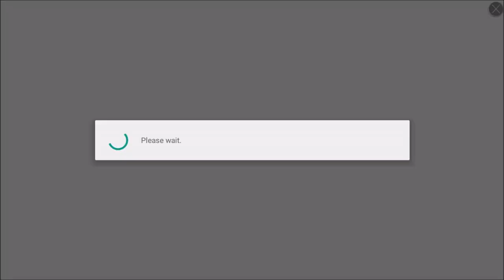⌈Soccer Spirits⌋ 2019 Year-End Good Packs Event + No Mercy Ali /Catharsis/Duran/Pang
Quote: "They can't use any of that Uber Pen Resist if you have 0 Pen"

Opponent Goalkeeper: Lamp Master Ali with Legend Unique Stone

Let's not forget Duran Over Power buff and

Catharsis the Legendary Escape hope.

Side Note: I really hope everyone will jump on Ali meta for the noble purpose of "Make Ador great again".

Sneak Peak 1: Bench Warmer GK No Legend Mercy Ali video will be release next weekend.

Sneak Peak 2: Bench Warmer GK No Legend Mercy Ali (30tpu) video will be release maybe during Christmas Eve.

Song: JOWST - Roller Coaster Ride (Young In Mind Remix)